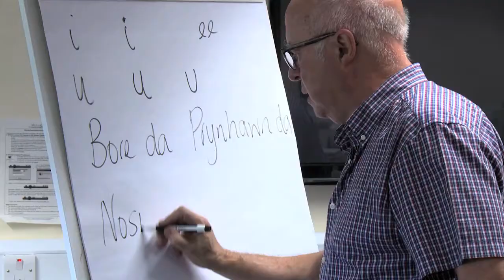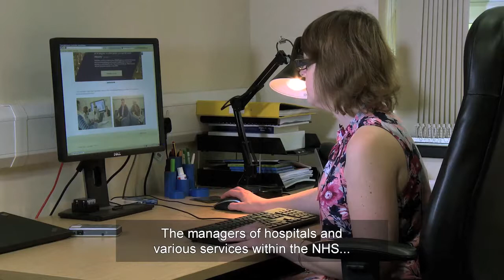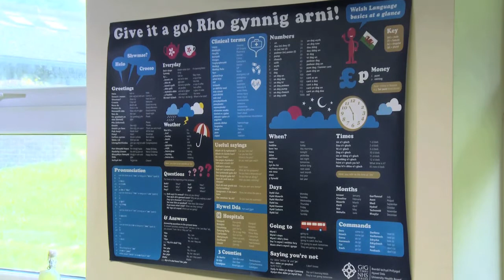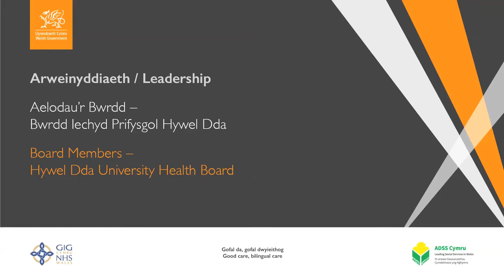Aelodau'r Bwrdd - BIP Hywel Dda / Hywel Dda UHB Board Members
Yn Hywel Dda mae’r Bwrdd wedi arwain o’r brig, gan roi cymorth i’r tîm gwasanaethau iaith Gymraeg er mwyn datblygu darpariaeth iaith Gymraeg a gwneud gwahaniaeth sylweddol i’r gwasanaethau Cymraeg mae cleifion yn eu derbyn.

In Hywel Dda the Board has led from the top, providing support to the Welsh Language Services Team in order to develop Welsh language provision and making a significant difference to Welsh language services to patients.